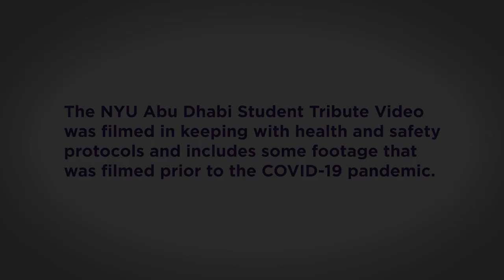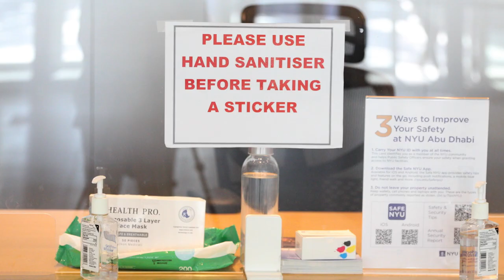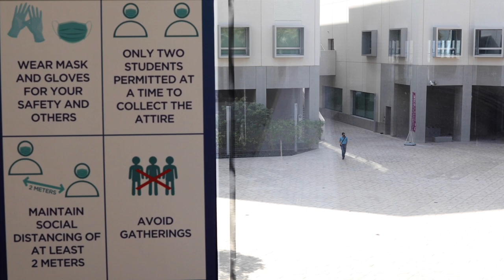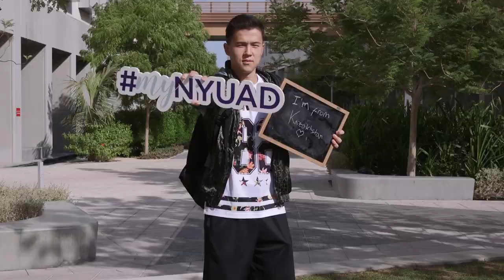NYU Abu Dhabi Class of 2021: A Tribute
The last four years have been quite the ride, Class of 2021. Hear from your peers about what it's been like for them.